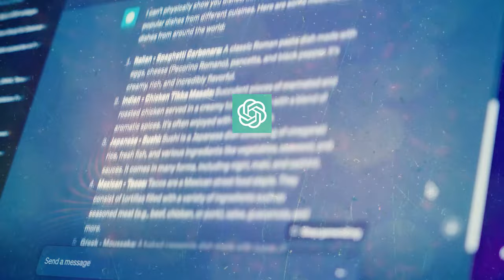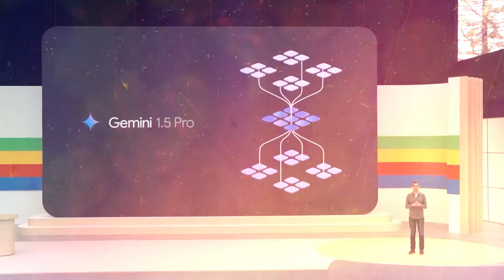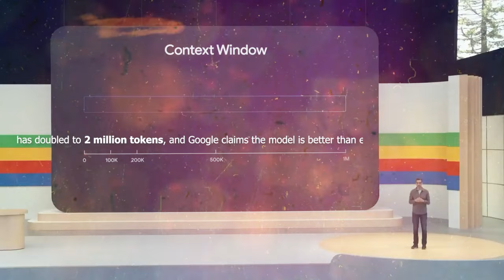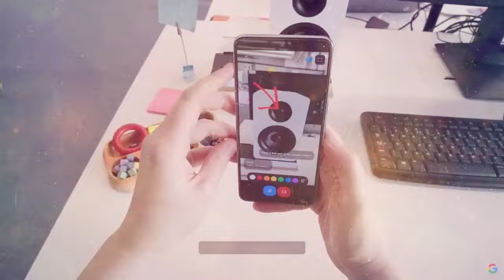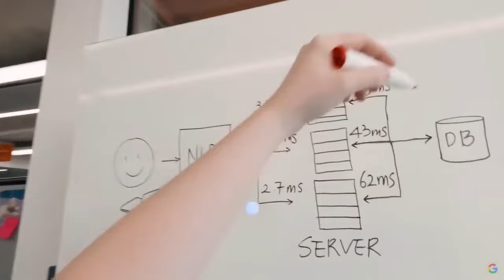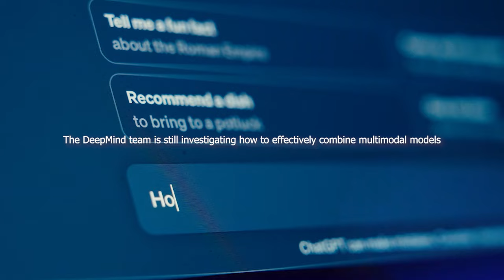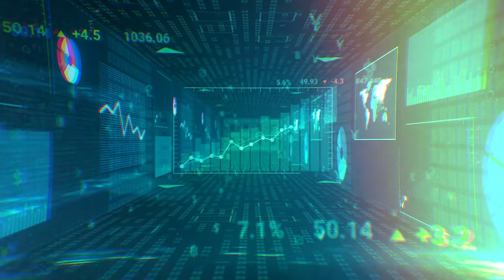GOOGLE AI | Project Astra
Watch to know interesting info on the latest ultimate AI agent from Google, Astra! Unveil the groundbreaking capabilities of Google’s Astra, the ultimate AI agent! Join us as we explore how Astra is revolutionizing the AI landscape with its cutting-edge technology and unparalleled performance.